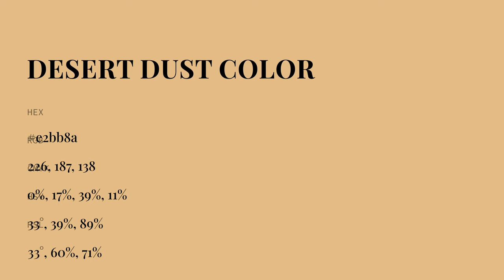Desert Dust color e2bb8a hex color - Brown color - Cool color e2bb8a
What color is Desert Dust ? e2bb8a hex color - Brown color - Cool color e2bb8a

Hex e2bb8a Color Code is also known as Desert Dust color.

Hex e2bb8a Color code in RGB color code model is created after adding 88.63% red color, 73.33% green color and 54.12% blue color.
Hex e2bb8a Color code in CMYK color (process color) code model is generated after subtraction of 0% cyan, 17% magenta, 38% yellow and 11% black.